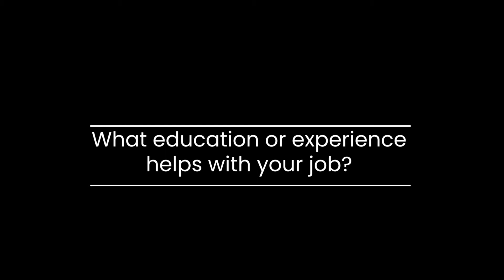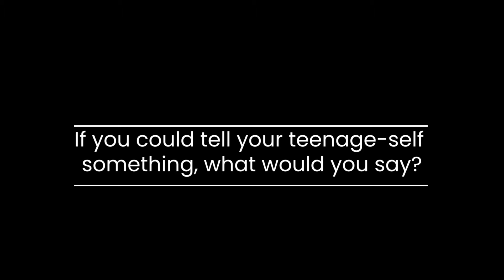Working at Enerquip - Welding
Welding stainless steel is a challenging, creative field - and we're lucky to have the best of the best working at Enerquip. Our welding team takes you through a day at Enerquip. Working at Enerquip is about team, it's about culture, it's about doing whatever it takes to get the job done right.